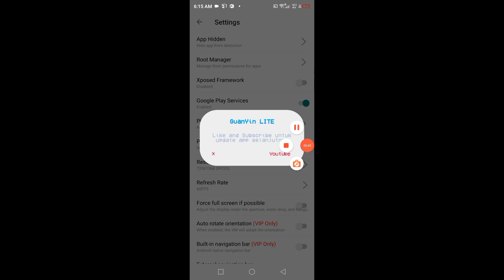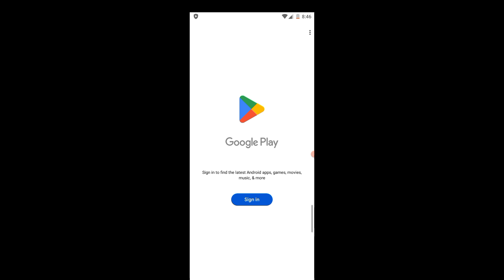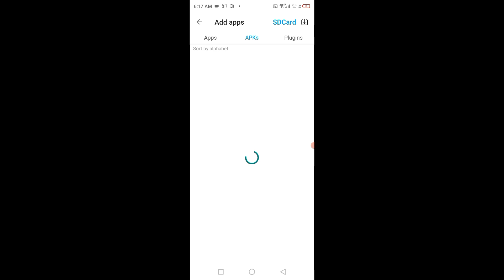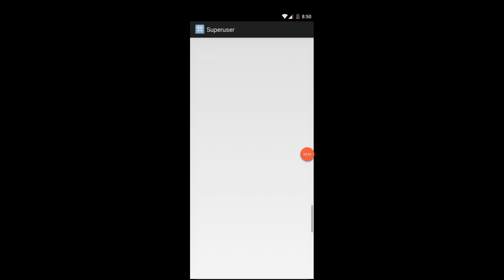F1 VM Root New Updates Support All bits - 64/32bit VIP Features Android 10 11 12